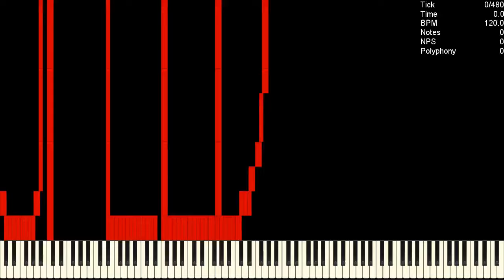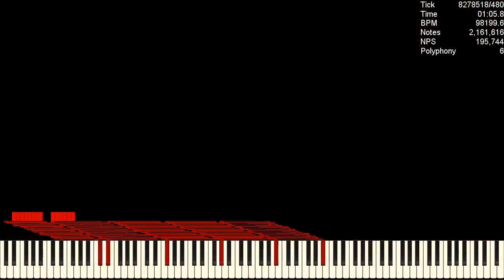[MIDI] SpeedN / 2.1 Mil Notes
Used Program: UMP, FFmpeg
Used Soundfont: Khor Keys 4 - Reverb Regular
Used Synth: Keppy's MIDI Converter (1,000 Voices)

SF used: Khor Keys Concert Grand 4